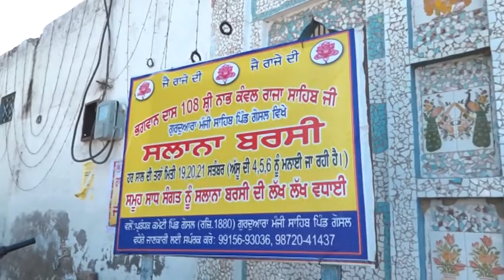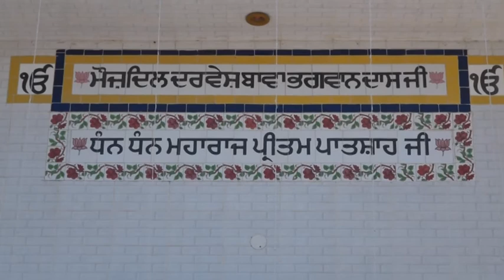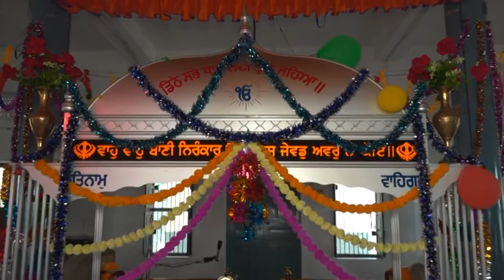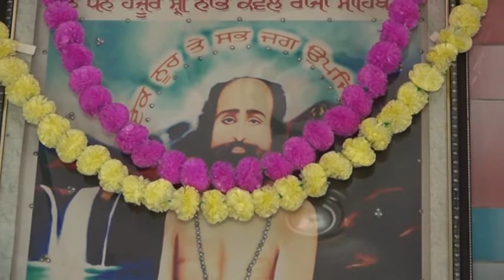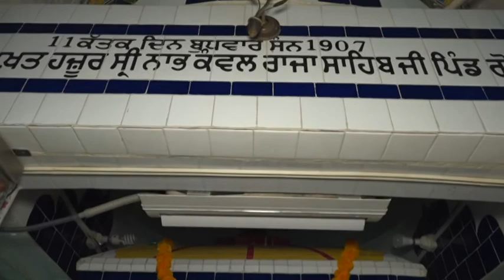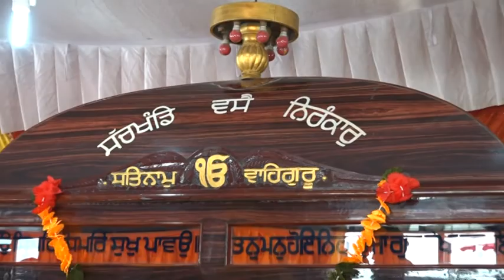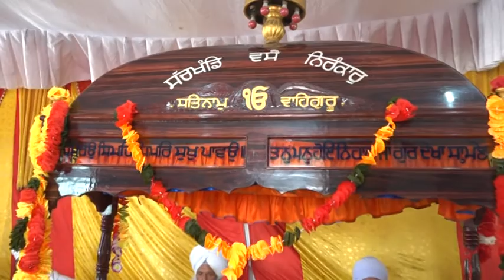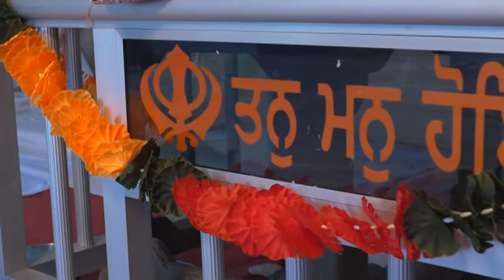Live-Mela Pind Gosla Akand Path Arambh Date 17 Sept 2017